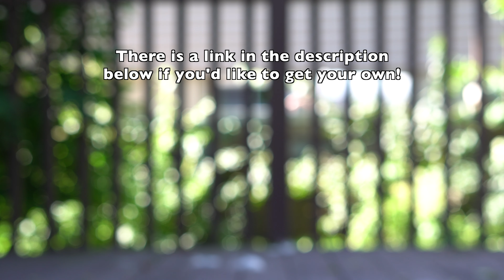How Much Do Huskies Shed? The BEST Grooming Brush You Have Never Heard Of!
So you want a husky? Then be prepared for shedding! They blow their coats twice a year for their summer and winter coats and shed all year long! This is completely normal and the best way to help is by constant brushing!